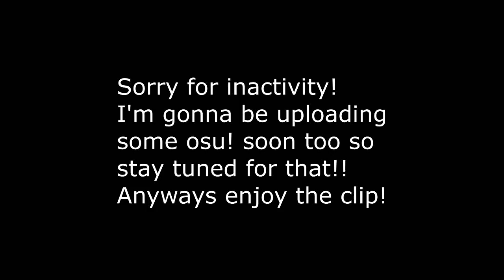Sorry for inactivity + A Random 1v1!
Song(s): DAVO - I DONT WANNA BE A PLAYA
Pack(s): Big D Pack By JokerKIlleur
Server: Play.BasicPvP.Net
IGN: HadsePvP
Like Goal: 2?
FOV: 65
Sens: 67
DPI: 3200
Mouse: Razer Naga 2014